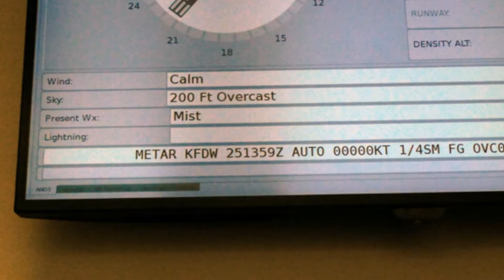South Carolina Breakfast Club - Winnsboro - November 25, 2018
The South Carolina Breakfast Club was in action at Fairfield County Airport in Winnsboro on November 25, 2018.

Given the rainy conditions of both Friday and Saturday, foggy skies were expected in Winnsboro and, boy, they didn't disappoint. Noone one flew in - tho two filed and one shot an unsuccessful GPS approach to Rwy22. Whoever that pilot is should make plans to sign the ball next meeting because that missed approach was a beautiful thing to see.

This was the anniversary of Gerald's last Breakfast Club and, in fact, his last flight. His family was there to remember and to see a commemorative plaque of Gerald that has his Aviation Hall of Fame information on one side and a picture of Gerald both with his Baron and also flying out of Winnsboro in the C180. We hope Brian Steed and Denise Bryan find an appropriate space to hang it so folks can get a little glimpse into Gerald and the life he led.

Thanks to Brian, Head Chef Lloyd Dunham, and all the folks at Winnsboro who go above and beyond for us every year!

Music is by Benjamin Tissot and includes